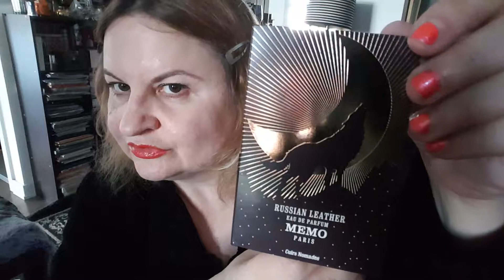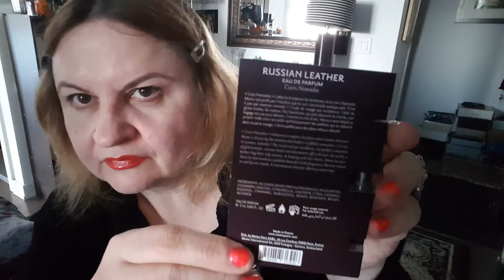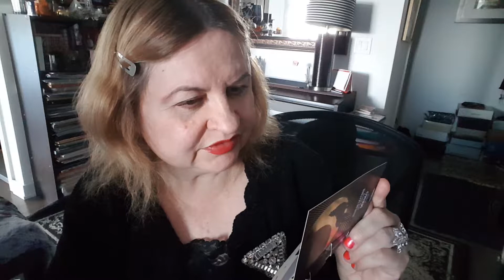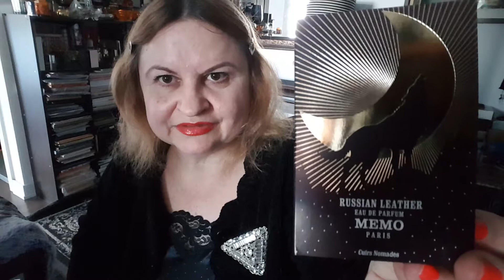MEMO Cuirs Nomade : Russian Leather perfume